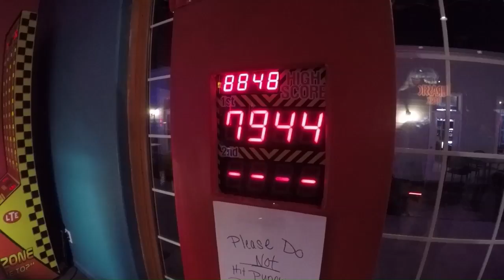Chums - Somebody Got a New Harmonica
We spent the weekend at Sugar Mountain and ended it with a good ol Cracker Barrel breakfast.